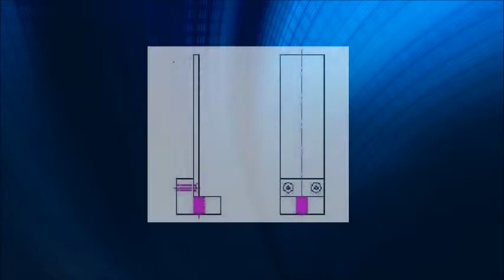ASTM.D3330.10 - 180° FIXED PEEL TEST FIXTURE FOR SPECIMENS UP TO 2” WIDE AND 5” LONG